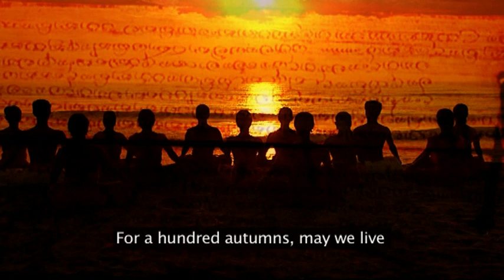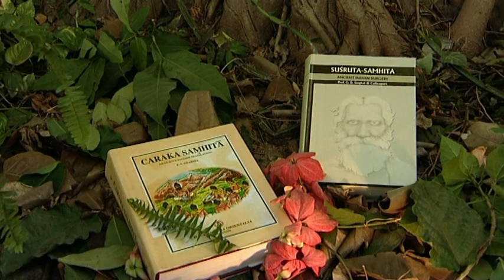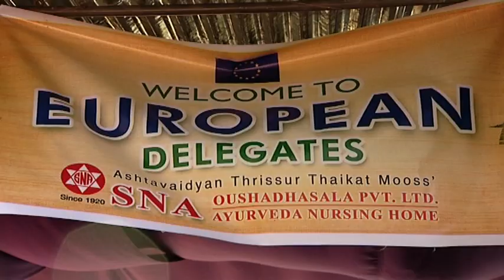Journey of Ayurveda (09.58)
Ayurveda continues to grow rapidly as one of the most important systems of mind-body medicine and natural healing, as a spiritual approach to life becomes ever more important in this ecological age.  'Journey of Ayurveda' travels in time from its origins in India to its progress into the 21st century, where Ayurvedic medicine is gaining international interest and respect as an alternative means of caring for physical and mental health.